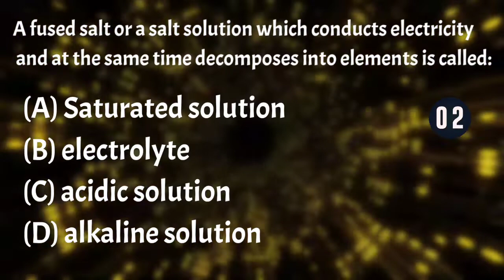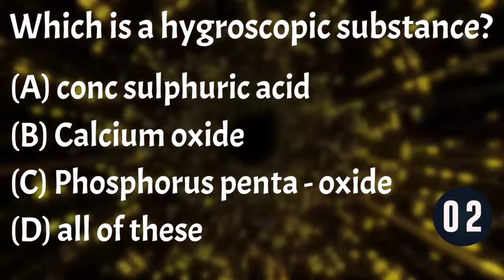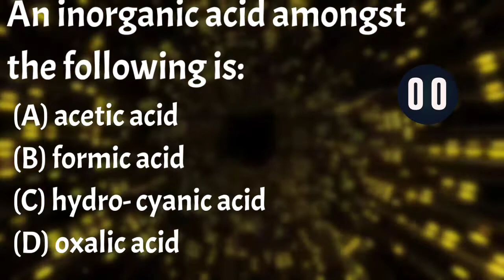MCQ- ACID ,BASE AND SALTS (CHEMISTRY) || PART 3 || FOR ICSE CLASS 10